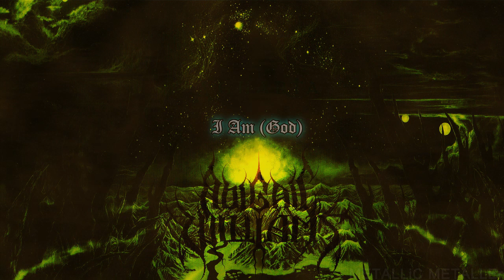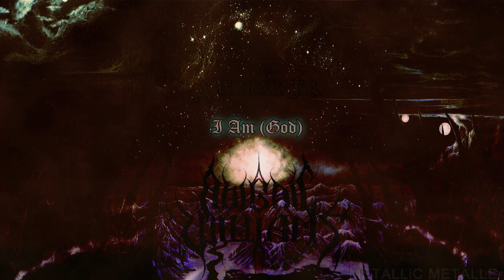𝓐𝗕𝗜𝗚𝗔𝗜𝗟 𝗪𝗜𝗟𝗟𝗜𝗔𝗠𝓢 ''Agharta'' ⌠Full EP Stream⌡ [Atmos Black]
𝗪𝗜𝗟𝗟 𝗕𝗘 𝗥𝗘𝗠𝗢𝗩𝗘𝗗 𝗪𝗛𝗘𝗡 𝗢𝗪𝗡𝗘𝗥𝗦 𝗪𝗔𝗡𝗧. Black Metal band from Arizona, US, founded in 2004. Band's name comes from a girl from the Salem Witch Trials in the 17th century.
00:00 1 I Am (God)
04:55 2 In Death Comes The Great Silence
11:32 3 Infernal Divide
13:02 4 Waiting For The Rain
18:13 5 Floods [demo]
First released as downloadable digital single called 'Tour 2009 EP', then re-released on the special edition of 'In The Shadow Of A Thousand Suns' in November, 2009 [this version], via Candlelight Records, including this EP as a second disc and 'Into The Ashes' music video. Artwork made by Toshihiro Egawa & darkwaveart.co.uk. Band is currently working on a new album to be released sometime in 2024 through Agonia Records.

 · Background Image(s)··
track1 [2300 x 1294 px]

 🔀 Not enough Witch? Listen to··